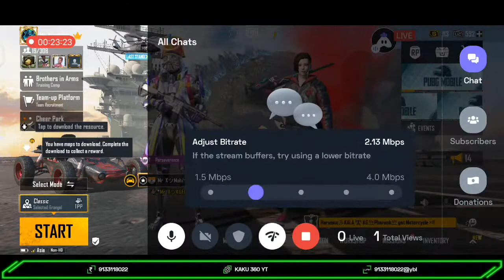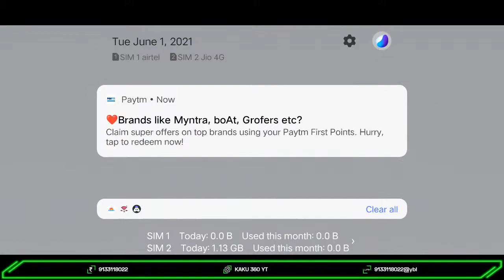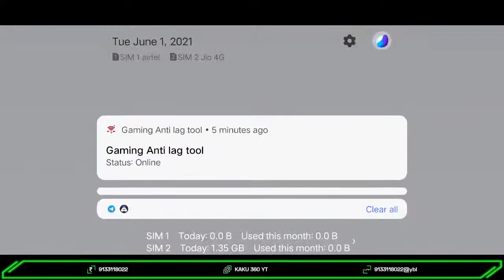DUO RANK PUSH PUBG MOBILE# TELUGU LIVE STREAMING KAKU360#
NAME: MAHENDAR
AGE:20
QUALIFIED: INTER
FROM;SHADNAGAR

D̶E̶V̶I̶C̶E̶:̶ VIVO Z1X 💗6+64💎
Non zero 3 cula finger 💎
🎮SNAPDRAGAN 732G💎

🤗PLZ DU SUPPORT FRIENDS CHANNEL 😎